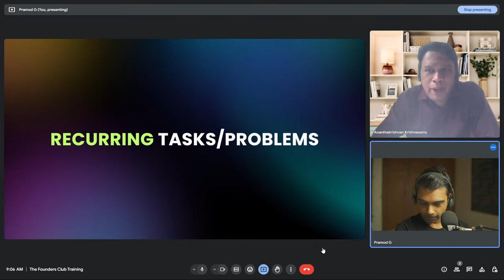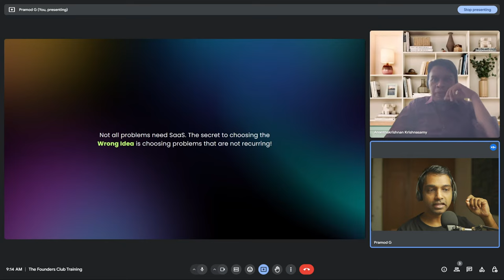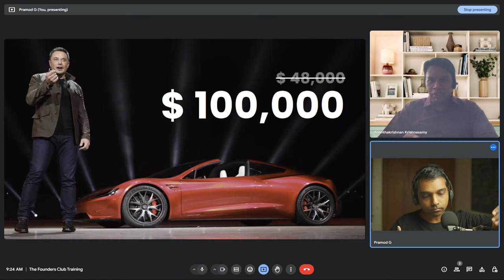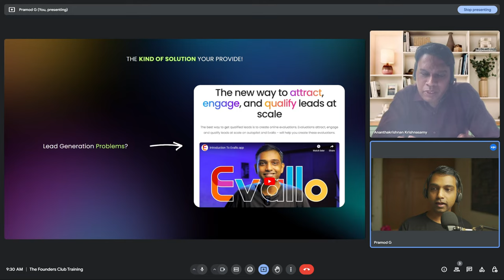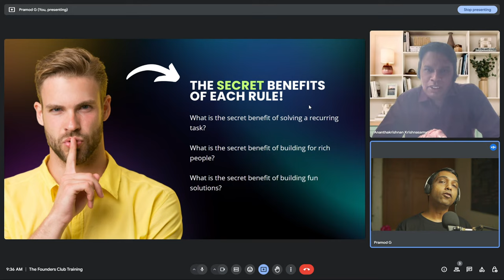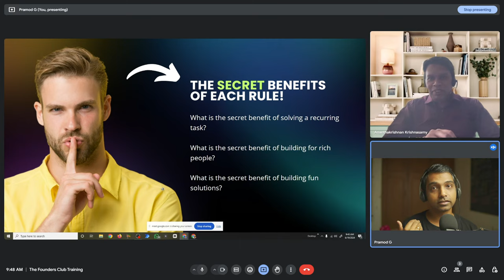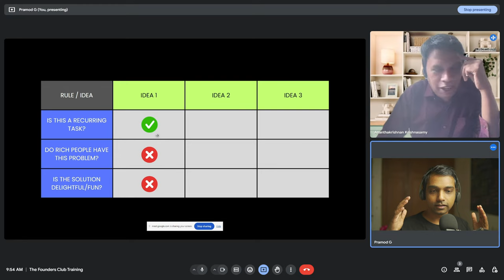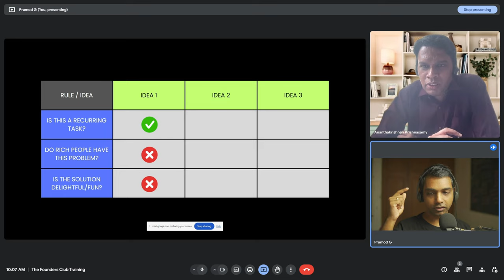Find Your NEXT BIG Business Idea with the TFC Framework!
Looking for great ideas for a SaaS business?

Check out this video where I share the 3 most important factors that I've learned about building profitable apps quickly.

This video is part of a private training program (The Founders Club) where I teach non-technical people everything they need to know about building and launching SaaS with low-code, AI and The Founders Club Framework.

Learn to build and launch your future (apps) in 30 days - even if you don't know how to code, what to build or where to start.